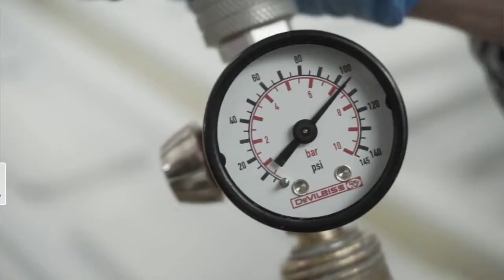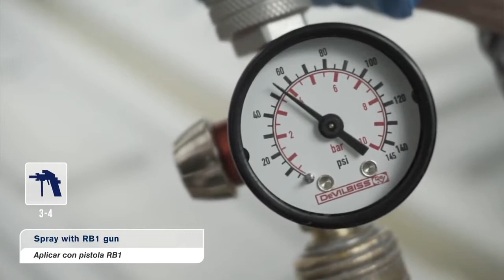Robliner the Roberlo Bed Liner 1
Robliner the Roberlo Bed Liner